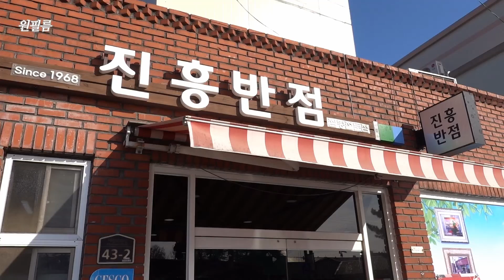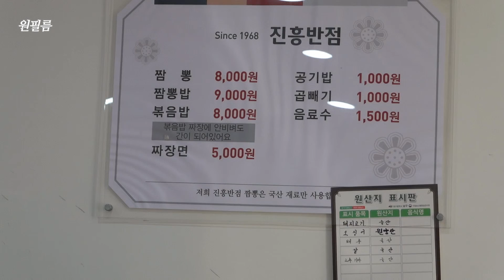전국적으로 유명한 짬뽕 맛집, 하지만 진짜는 따로 있는 곳! 대구 진흥반점 Jjamppong restaurant 대구 맛집, 짬뽕, 전국5대짬뽕, 대구 짬뽕 맛집, 건들바위역 맛집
너무나 유명한 짬뽕 맛집, 대구 진흥반점
영업은 오전 9시부터~
주차는 주변 빈곳에 하시면 됩니다.